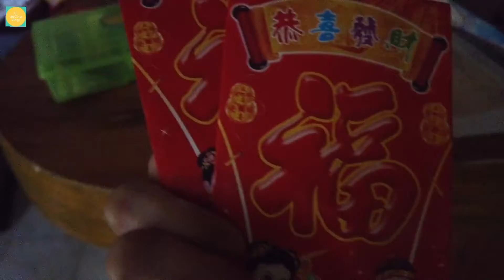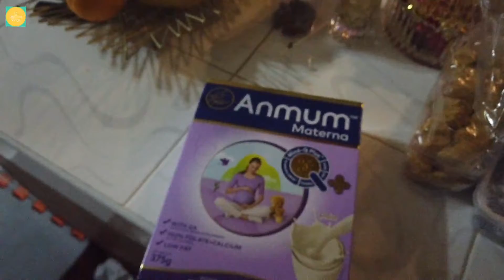Minivlog : ep 111 & 112 👌🏻